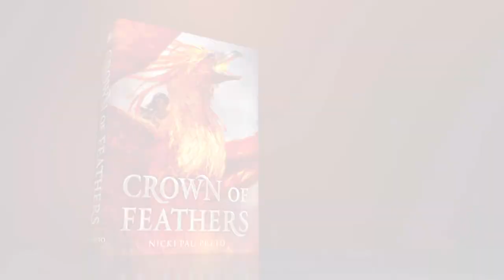CROWN OF FEATHERS by Nicki Pau Preto | Book Trailer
An Ember in the Ashes meets Three Dark Crowns in this lush fantasy debut about a war-torn kingdom, fierce Phoenix Riders, and love’s incredible power to save—or to destroy. Dive into Nicki Pau Preto’s CROWN OF FEATHERS.